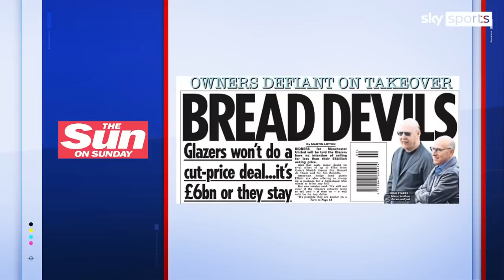What would a Qatari takeover of Manchester United mean for the Premier League as a whole?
Qatari investors could still bid for a stake in Tottenham, even if Sheikh Jassim bin Hamad Al Thani completes a takeover of Manchester United.

Darren Lewis and Jonathan Northcroft spoke about the potential takeover of Manchester United and how investment from gulf states may put off investment from elsewhere.